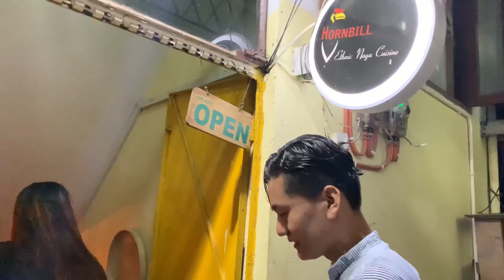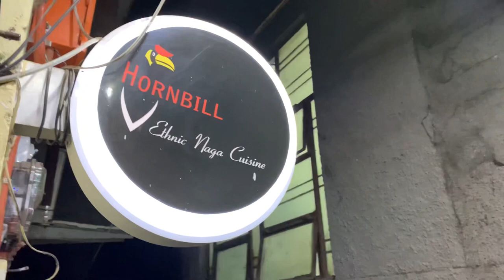|Weekend with us 😍| Hornbill Restaurant, Safdarjung, New Delhi| Faith Lemtur| 😍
Hi Faith fam!
Thank you all the continuous love & support that yall are showering on me, it truly means a lot.

Apparel by Faith

Filming done using IPhone XR

Musician: @iksonmusic